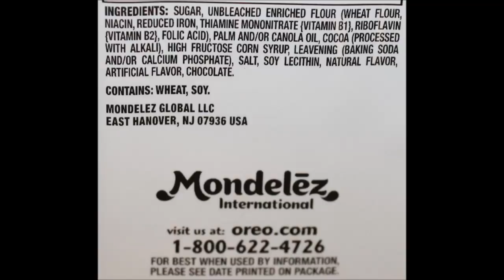Mystery Oreo Cookies Guesses & Review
This is a taste test/review of the limited edition Mystery Oreo Cookies by Nabisco. They were $2.74 at Walmart. 2 cookies = 140 calories